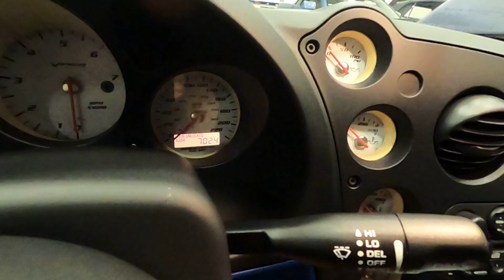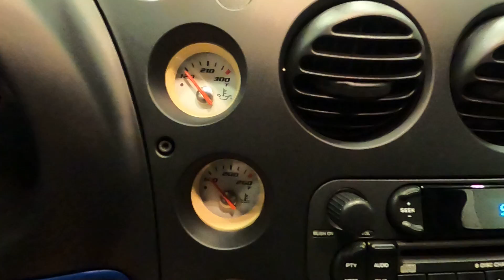2006 DODGE VIPER SRT10 COUPE VOL9 EDITION #75 of 100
2006 Dodge Viper SRT10 Coupe Vol.9 Edition #75 of 100

One owner for the last 16 years.
Clean CarFax, Excellent condition.   Copy of window sticker comes with the vehicle.

The Viper Vol.9 Edition was a special edition of the Third Generation Dodge Viper. The Vol.9 was created to celebrate the ninth annual Viper Owners Invitational, one of the largest gatherings of Vipers in the world. Only 100 examples of the Voi.9 were created, each painted white with twin blue racing stripes and featured exclusive polished wheels. These cars were powered an 8.3L V10 engine, and were only available for the 2006 model year.

This 2006 Dodge Viper SRT-10 is #75 of 100 VOl.9 Edition coupes produced, and it is finished in Stone White with dual blue stripes over a two-tone interior and powered by an 8.3-liter V10 paired with a six-speed manual transmission and a limited-slip differential

The VOl.9 badge mounted on the driver side of the center console indicates this was car #75 in the series of 100.

EXTERIOR:
• Stone White Clear Coat, Dual Blue Painted Stripes
• 2dr Coupe
• Dual Side exhaust
• Tinted windshield glass
• Aluminum Wheels

INTERIOR:
• Leather Bucket Seats
• Air Conditioning
• Power Windows
• Tilt Wheel
• Premium Alpine Stereo w/ CD
• Leather wrapped shifter knob

MECHANICS:
• 10-cyl. 505cid/510hp SFI
• 8.3L V10
• 6-Speed Manual
• 3.07 Axle

Optional Equipment: Customer Preferred Package 21A
• VOI9 Special Edition Group
• Black Shift Bezel with Accent Stitching
• Leather wrapped park brake lever
• 18x10 front and 19x13 rear polished alum wheels
• Premium two-tone interior
• Leather-Trimmed Bucket Seats
• Dual Blue Painted Stripes

A must have for Mopar enthusiasts.

We can ship this vehicle world wide door to door
Our indoor showroom is located at 7910 25th Court East Unit 107 Sarasota, FL 34243